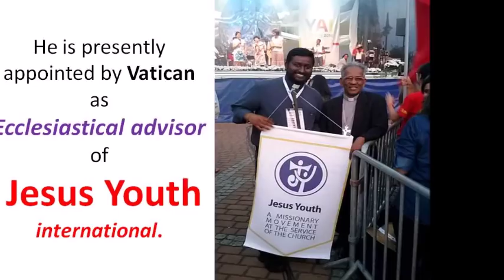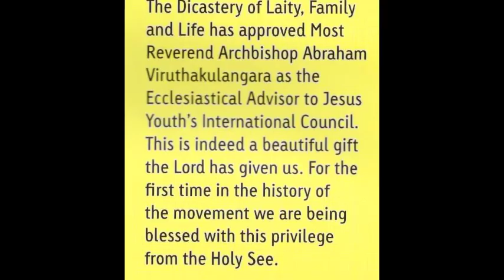Jesus Youth pays Tribute to the Legend Archbishop Abraham Viruthakulangara